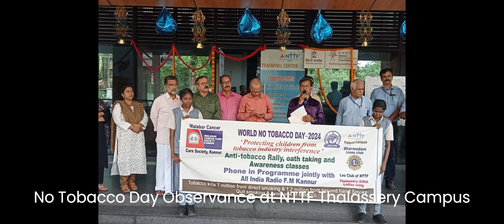No Tobacco Day Observance 2024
No Tobacco Day Observance 2024 at Thalassery NTTF Collage